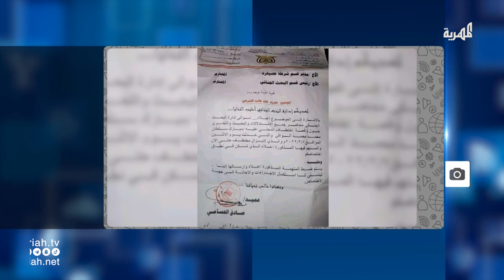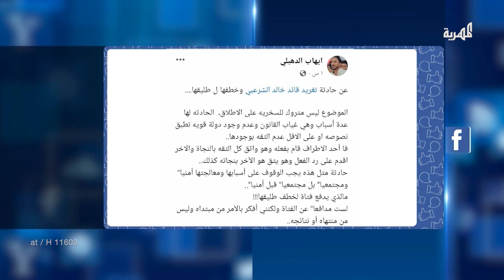فتاة تختطف شاباً في تعز.. آخر مستجدات الحادثة